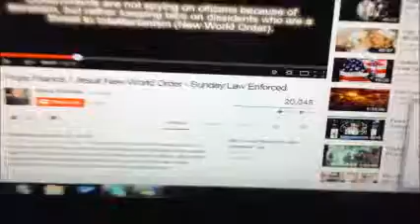Keepshell's Second ( 666 ) Moment. 2014.